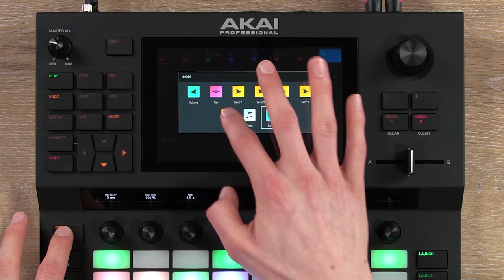AKAI FORCE - tuto 6 : contrôles Q-LINK (vidéo de La Boite Noire)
Un tutoriel complet sur l'utilisation des contrôles Q-LINK sur le FORCE AKAI.

FICHE TECHNIQUE
- 1 molette encodeur poussoir pour la navigation et la sélection
- 1 crossfader A/B
- 2 entrées combo XLR/Jjck micro/instruments/ligne
- 4 sorties TRS
- 4 sorties CV/Gate configurables
- 8 potentiomètres Q-Link sensibles au toucher avec écran oLed graphique individuels
- 4 moteurs de synthèse puissants et entièrement personnalisables
- 16 Go de mémoire interne (dont plus de 10 Go de sons inclus)
- 1 port USB type-B pour connexion à un ordinateur Mac/PC
- 1 sortie casque TRS